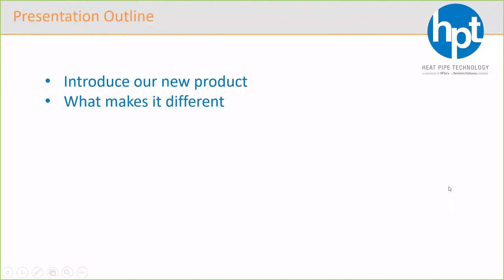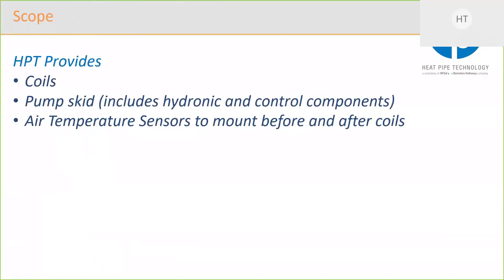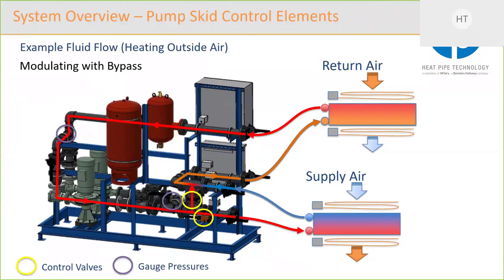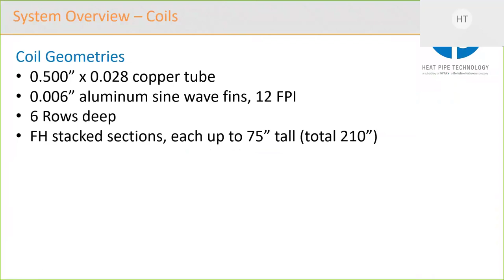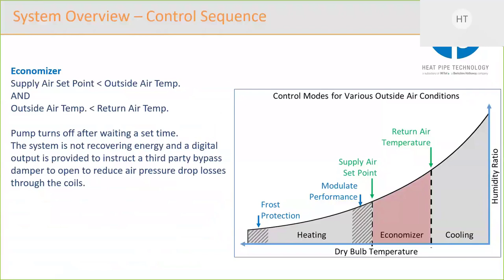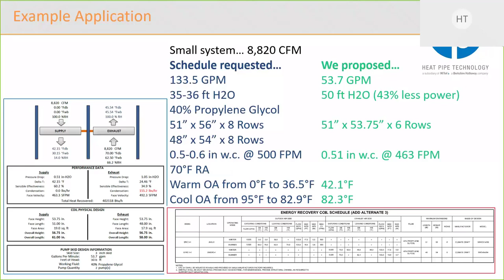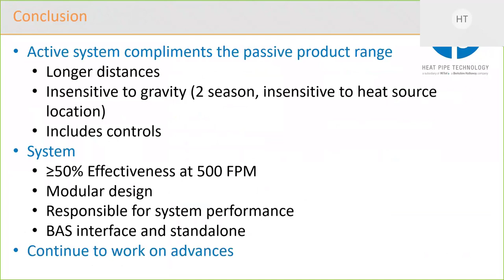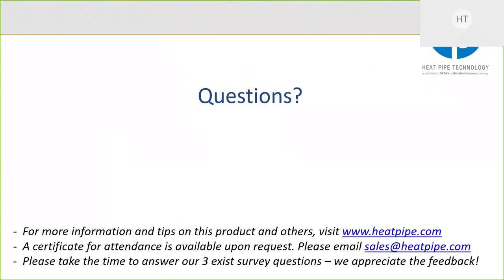SMART Water Glycol Energy Recovery Systems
Heat Pipe Technology new product